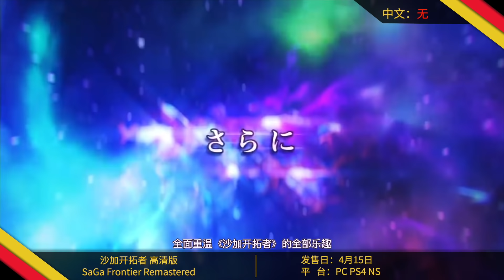【游研社】四月我们能玩到哪些游戏？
大家假期愉快啊！又到了每月玩什么的时间了，4月的游戏阵容乍一看没什么大作，其实可玩的也不少。既有阔别多年再相见的续作，也有热气腾腾的炒冷饭。要说惊喜的话，次时代也终于有点动静了。具体是哪些游戏呢？让我们来看看本期视频吧。